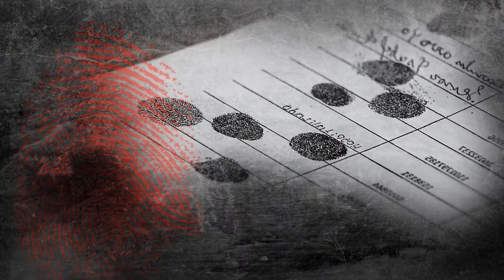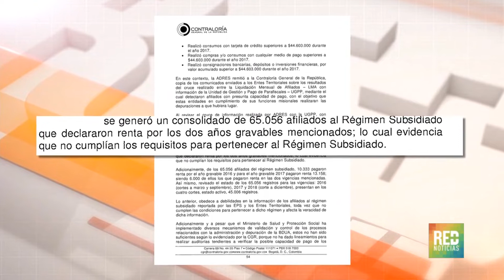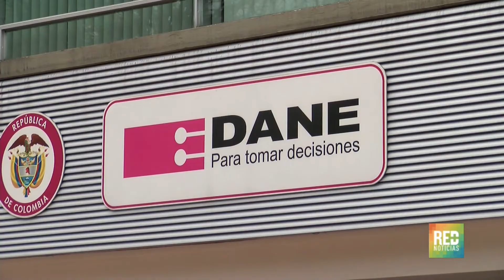RED+ | Inconsistencias por $ 1.4 billones en Adres, que maneja recursos de salud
La Contraloría General reveló inconsistencias por por 1.4 billones de pesos en Adres, la administradora de recursos del sistema de salud, que reporta desde afiliados que declaran renta pero gozan del Sisben, hasta fallecidos que todavía reciben atención médica….